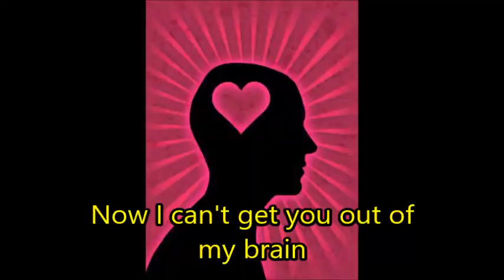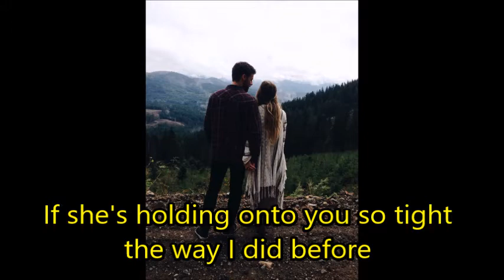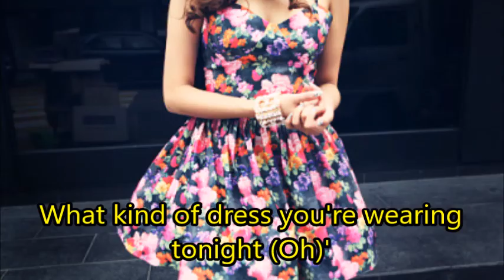We don't talk anymore by Selena Gomez Illustrated by Jara e Joana